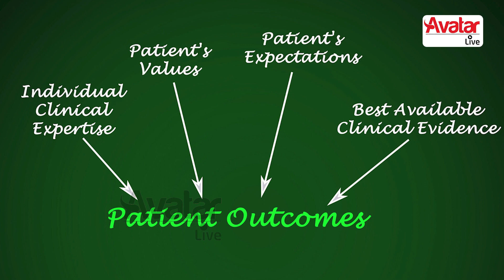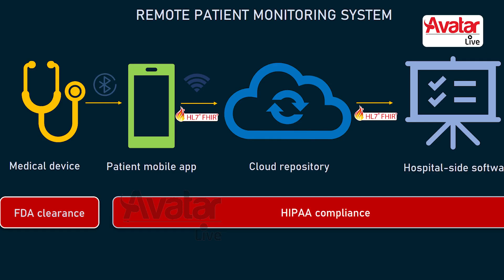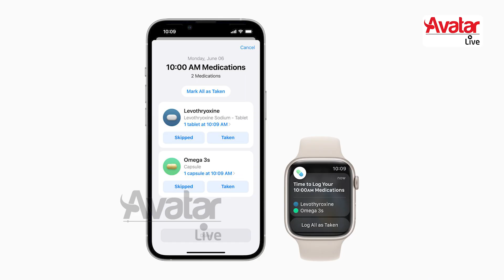"Opportunities in Medical Tech Startups: Bridging the Gap with Cutting-Edge Solutions" | Avatar Live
Startup opportunities in health tech solutions

HealthTech solutions offer a wide range of opportunities to address various challenges in the healthcare industry, improve patient outcomes, and enhance the overall healthcare experience. Here we have explained some specific startup opportunities within the HealthTech sector.